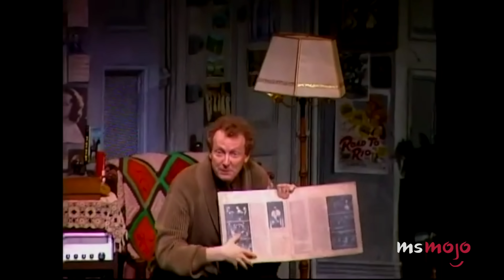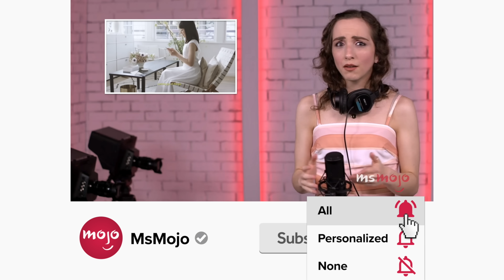Top 10 Underrated Musicals of the 2000s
These definitely deserve a second look! For this list, we’ll be looking at Broadway and off-Broadway musicals that deserve some extra love and attention. Our countdown includes "Little Women", "Assassins", "The Drowsy Chaperone" and more! Which one of these shows do you think is underrated?